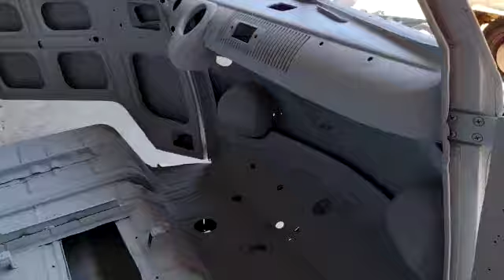CORUJINHA DO RUBERLEI RESTAURAÇÕES TA SHOWW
projeto do RUBERLEI RESTAURACOES ASSIS SP  FAZENDO DO ZERO
LOGO TEREMOS MAIS DESSE PROJETO TOPP AQUI NO SILVIO CLASSIKKO'S  AGURDEM